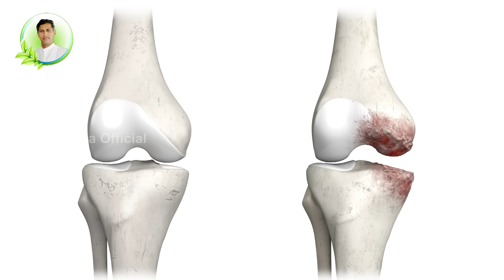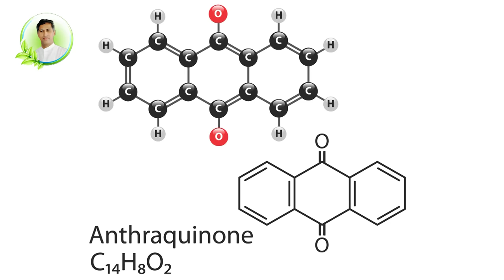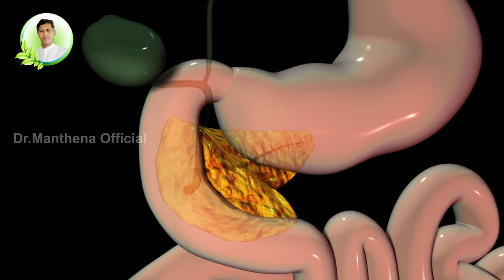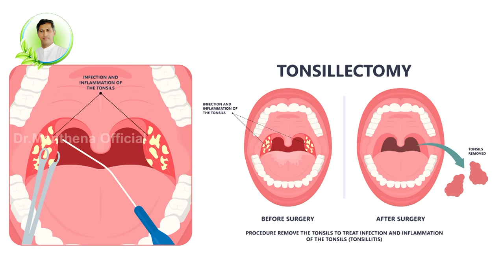How to Control Diabetes | Knee Health | Tamarind Seeds |Manthena Health Tips